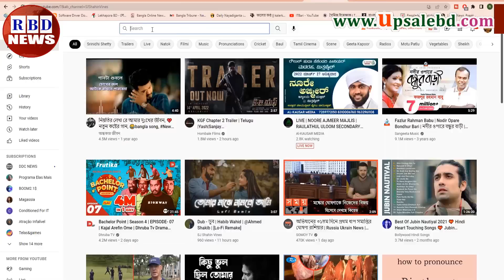আন্তর্জাতিক সংবাদ Today 03 July, BBC News, antorjatik sambad, মহা বিপদে ভারত | Russia vs Ukrain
এবার মহানবী সা: কে অপমান করলো স্যামসাং, ভারতের ফাঁদে স্যামসাং সারা বিশ্বে বয়কটের ডাক, ইউক্রেনকে ফিরিয়ে দিলো ইউরোপ,

Hi,

News Headline.

keyword.
bd news,
bdnews24 bangla,
bangladesh newspapers,
bangla news,
all bangla newspaper,
bdnews24,
আন্তর্জাতিক সংবাদ,
বিশ্ব সংবাদ,
ইরান,
তুরস্ক,
যুক্তরাষ্ট্র,
RBD News,
আজকের আন্তর্জাতিক সংবাদ,
international news,
আন্তর্জাতিক খবর,
আন্তর্জাতিক সংবাদ today,
সংবাদ আন্তর্জাতিক,
world news bangla,
ইরান আমেরিকা,
পাকিস্থান,
ভারত,
ইরানের আন্তর্জাতিক সংবাদ,
আন্তর্জাতিক ডেস্ক,
আন্তর্জাতিক খবর,
bbc news
news 24,
bd newspaper,
breking news today,
viral news,
top news bd,
hot news,
bangladesh,
probashi news,
probashider News,
RBD News,
bd youtube,
bd youtuber,
all news,
khobor,
bangladesh cricket,
interview,
Internetional News,

* ANTI-PIRACY WARNING *